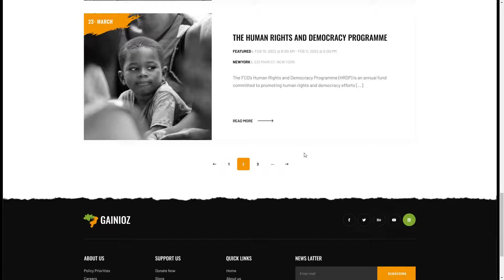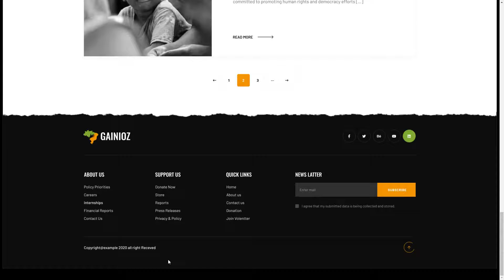Gainioz - Charity and Donation Figma Template fund Causes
Tags Causes, charity, charity hub, donate, donation, figma-template, foundation, fund, fundraising, nonprofit, organization, volunteer